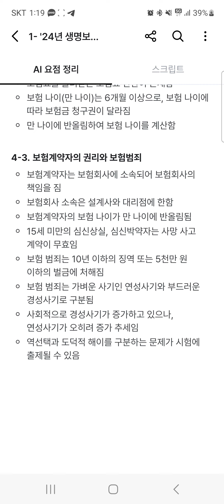돈 없어서 꼭 보험해지부터 하는 ㅂㅅ들 필독